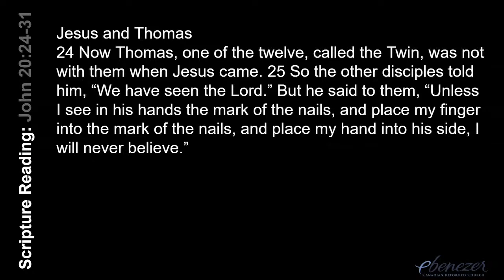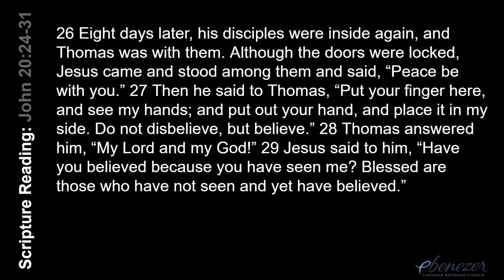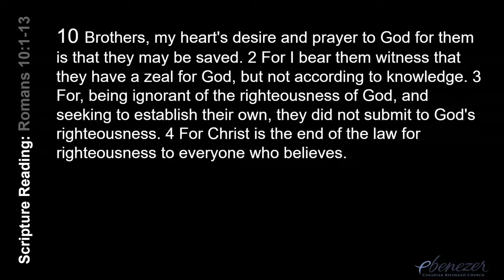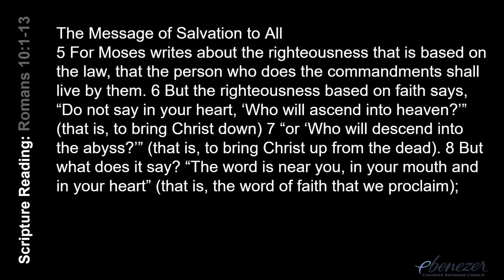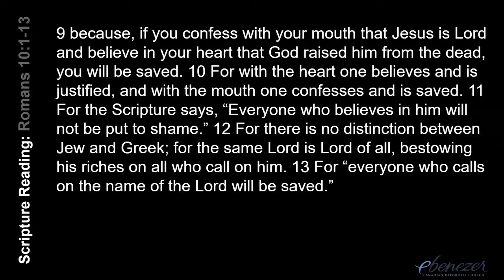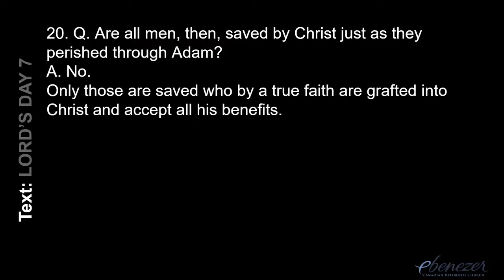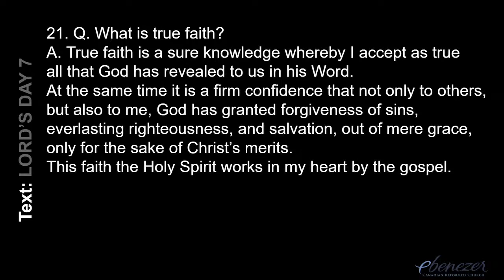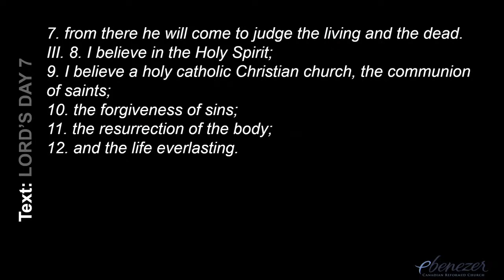What is true faith? - Rev. A. B. Roukema - April 11, 2020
Pre-service song: Psalm 120 (alternate): 1, 3
Ten Words of the Covenant
Song of Response: Psalm 32 (alternate): 1, 2
Prayer for blessing
Scripture Reading: John 20:24-31; Romans 10:1-13
Text: Lord’s Day 7
Sermon: What is true faith?
*Congregational Singing: Speak O Lord (verses 1, 2, 3)
Congregational Prayer
Offerings: Christian Counselling Centre
(See elsewhere in the bulletin on ways in which to give)
*Congregational Singing: Hymn 70: 1, 2
*Benediction
CCLI 20493973(Streaming)